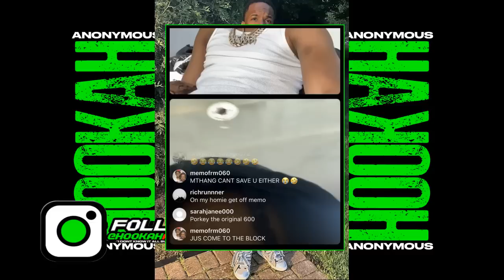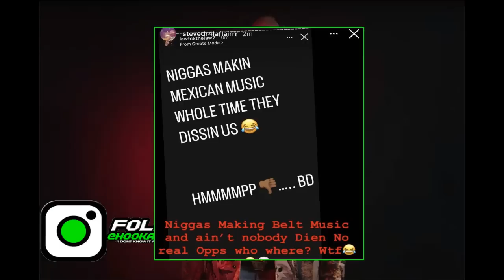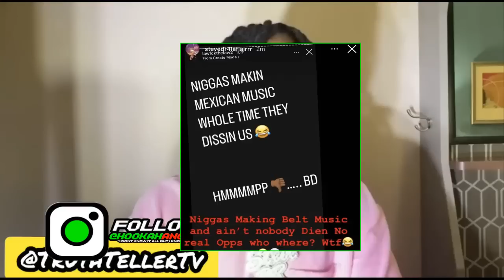Memo600 Affiliate Cap600 Diss THF Lil Law & Lil Durk + Durk Responds!!